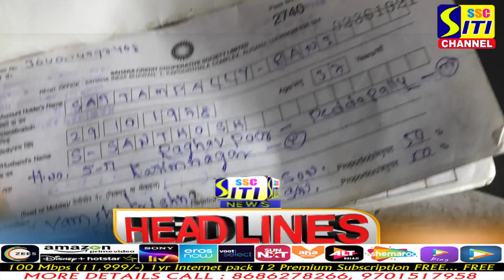SITINEWS HEADLINES 14-05-2022